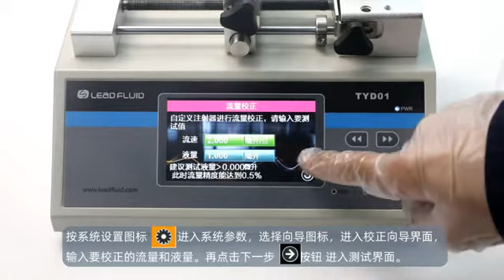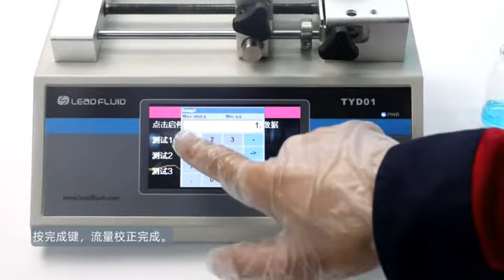HOW TO CALIBTATION SYRINGE PUMP VOLUME? Leadfluid syringe pump calibration function give precision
Model: TYD01-01
Function: calibration